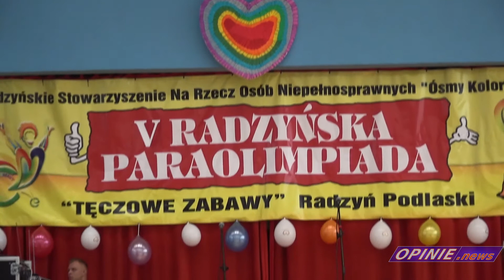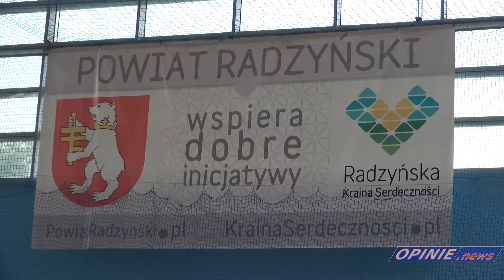V Radzyńska Paraolimpiada